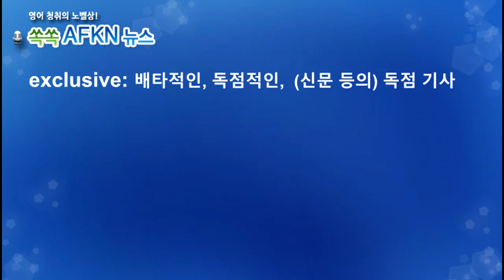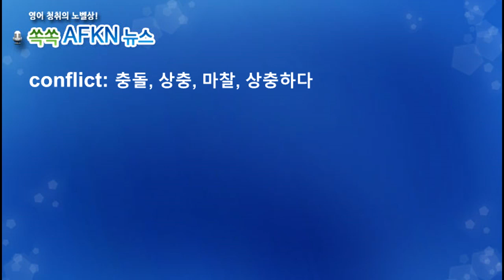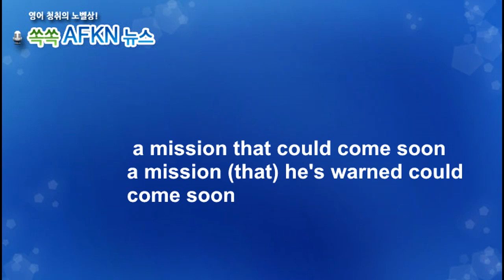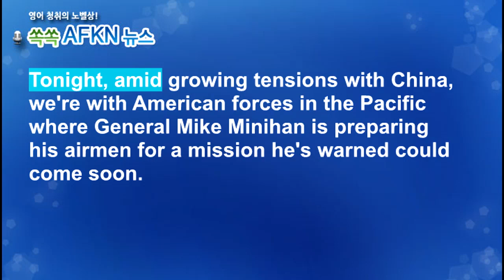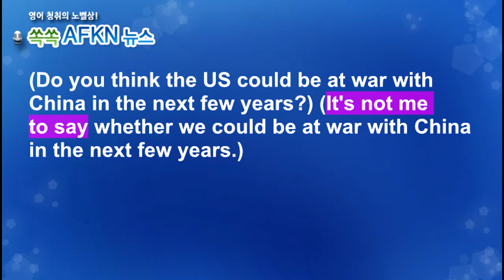[영어뉴스청취] 미중 전쟁 가능성에 대비_해설강의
미국의 마이크 미니한이라는 한 고위 장성이 향후 2년 후에
미중전쟁이 발발할 가능성이 있다고 경고하고 있습니다.
이에 대한 대비의 일환으로 미니한 장군은 모빌리티 가디언이라는
대규모 연습에 참여하고 있는데 이에 대한 기사입니다.

★★★이벤트★★★
1. 구독자 수가 지금의 약 두배인 8천명 도달 시
2. 또는 해설강의 월 평균 조회수 1000회 도달 시